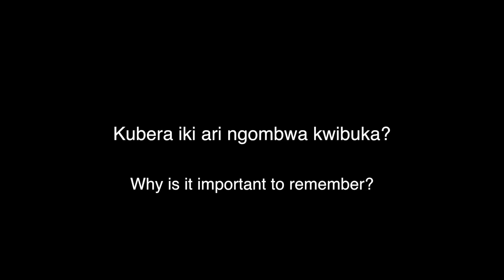Kwibuka20 Launch: Interview with Senator Peninah Mukankusi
On 7 January 2014, Rwanda officially launched Kwibuka20, a series of events leading up to the twentieth commemoration of the Genocide against the Tutsi. The national commemoration will begin on 7 April 2014.

In this interview at the launch of Kwibuka20, Senator Peninah Mukankusi answers the following questions:

Why is it important to remember?
What does Ndi Umunyarwanda mean to you?

Kwibuka20 is an opportunity for everyone, wherever they are and whatever their age, to come together to learn about and commemorate the Genocide against the Tutsi.

Kwibuka20 calls on the global community to stand together against genocide in three key ways:

- To remember: Honouring the memory of those who died and offering support to those who survived.
- To unite: Rwanda shows that reconciliation through shared human values is possible, and asks the world to do the same.
- To renew: As we build Rwanda anew, we are honoured to share our experiences and learn from others, creating a better world together.

Join us by sharing Rwanda's story and working together for a brighter future. You can join the global conversation about Kwibuka20 on Twitter, Facebook and Instagram.